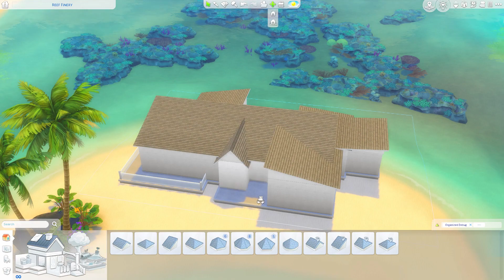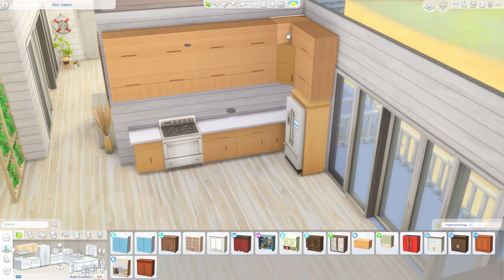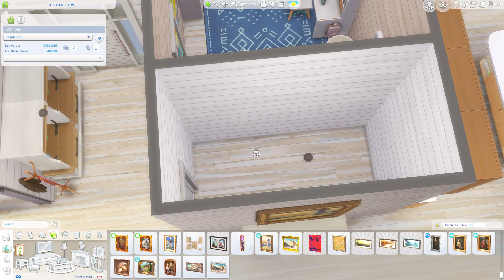a sulani home | The Sims 4 Speed Build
value off lot: $97,285
2 bed / 2 bath